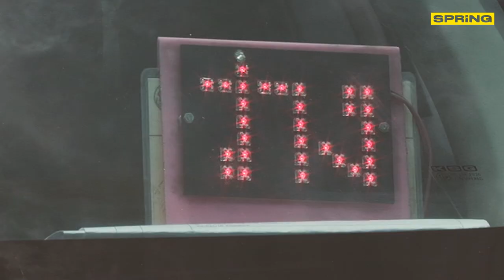ทําไมโบกแท็กซี่เเล้วไม่รับ I อยากเห็นเมืองไทยดีกว่านี้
โบกไม่รับ ไปเติมแก๊ส ต้องส่งกะ การปฏิเสธผู้โดยสาร ปัญหาหลักของการให้บริการแท็กซี่ในกรุงเทพฯ ที่มีการร้องเรียนเข้าไปที่กรมการขนส่งทางบก คิดเป็นสัดส่วนสูงถึง 40% ในมุมของคนขับแท็กซี่จะมีคำตอบให้กับเรื่องนี้อย่างไร สปริงลงพื้นที่เพื่อสอบถามหาคำตอบในประเด็นดังกล่าว และพูดคุยกับคนขับแท็กซี่ถึงเรื่องเศรษฐกิจปากท้องในสถานการณ์ปัจจุบัน